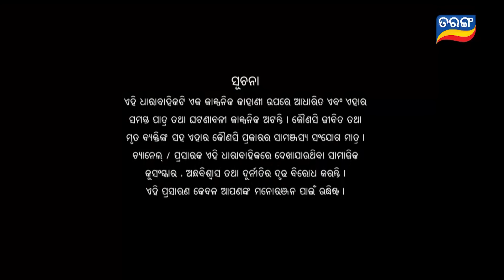Titli (ଉଡ଼ିବାର ସ୍ବପ୍ନ ନେଇ) | FULL EP - 207 | 23rd Jan 2024 | Tarang TV | Tarang Plus